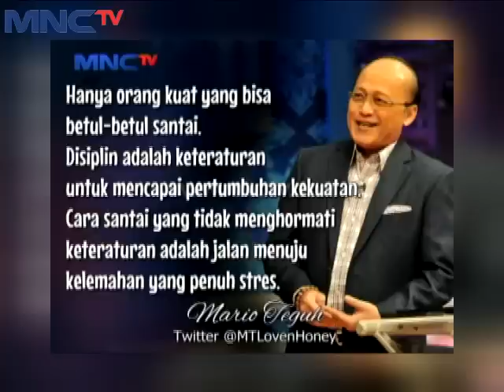Mario Teguh Super Show " Hidup Santai Rezeki Resmi " Part 4 (8/5)